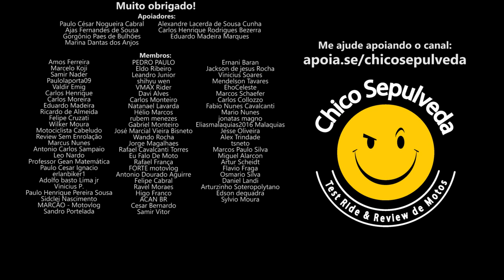Motos MAD MAX (Moto Velha) - Opinião China do IBMM